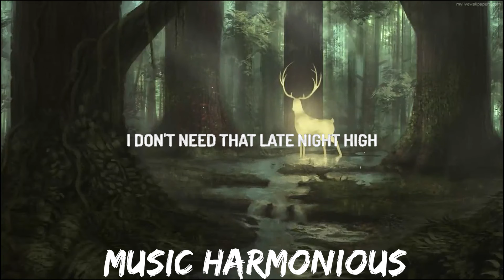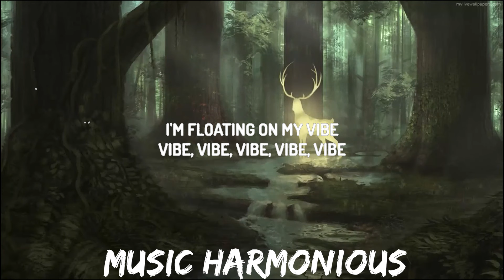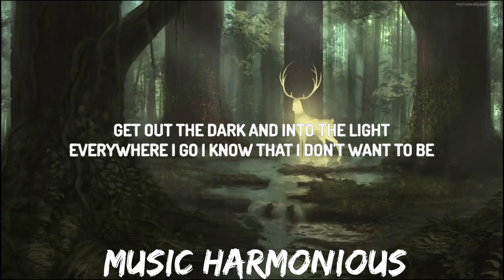Beach Weather - sex, drugs, etc. (Lyrics) | Music is Lyrics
♫Beach Weather - sex, drugs, etc.

(Lyrics):
[Verse 1: Nick Santino]

[Verse 2]
Bulletproof passengers